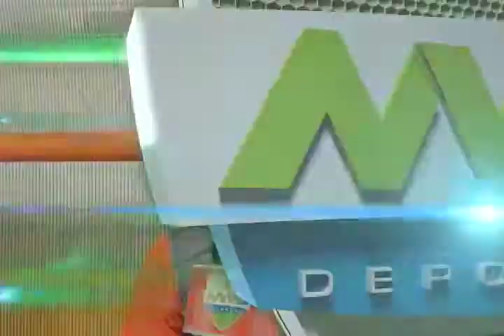JAIR PABLO DE MIRANDA FT